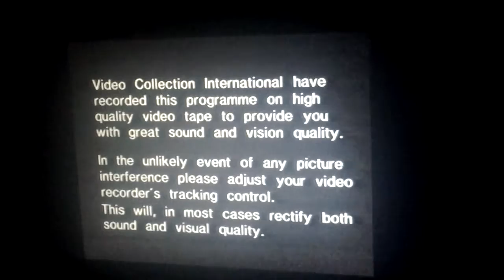Opening to Rosie & Jim - Volume 1 VHS (1990)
VCI Warning Screen
The Video Collection Ident (1986)
Rosie & Jim Locks: title card
Rosie & Jim Intro (1990)

Video Code: VC1156

Initial release: 01/10/90